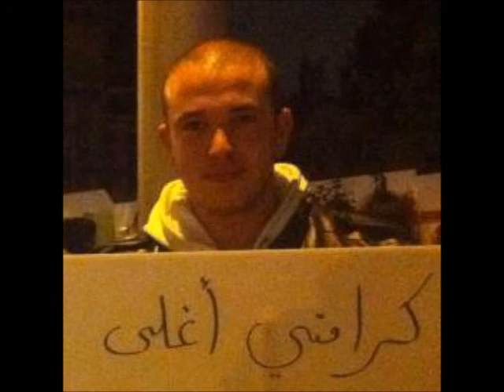نسيم رابي من 1992-2012